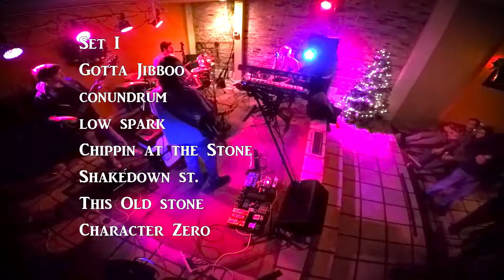Dubtown Cosmonauts - 1/1/16 - Set 1 (FULL SET)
- Gotta Jibboo* -0:10
- Conundrum -7:50
- Low Spark for High Heeled Boys" -15:15
- Chippin at the Stone -25:05
- Shakedown St.@ -35:15
- This Old Stone -40:50
- Character Zero*

* Phish
" Traffic
@ Grateful Dead

Dubtowncosmonauts.com
Facebook.com/Dubtowncosmonauts